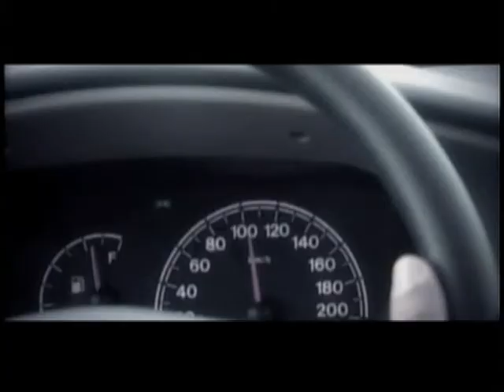Comitê de Imprensa - Leonardo Palitot - TV Câmara - Lei da Ficha Limpa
Entrevista concedida ao Programa Comitê de Imprensa, com as Jornalistas Virgínia Coeli e Fávia Urbano, sobre a Lei da Ficha Limpa e os Registros de Candidatura nas Eleições 2012.